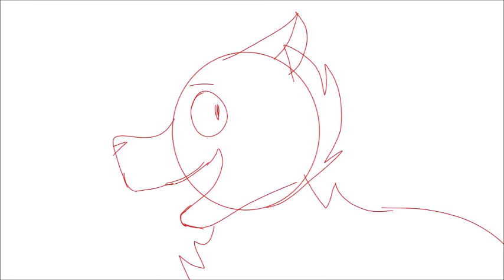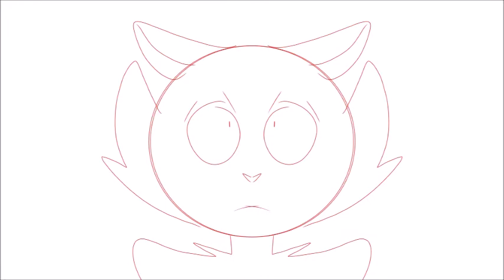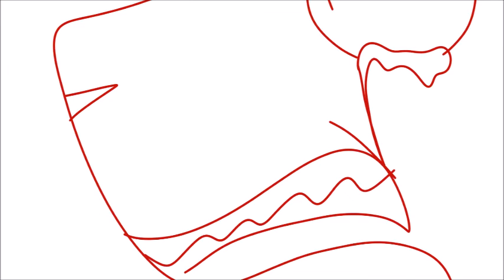Reuse Frames Challenge - The Chattering Lack of Common Sense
TW FLASHING LIGHTS AND A BIT OF BLOOD

Song: The Chattering Lack Of Common Sense
Artist: Ghost and Pals